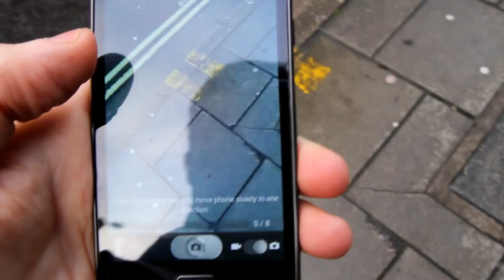كيفية تصوير صورة بانورامية على الاندرويد